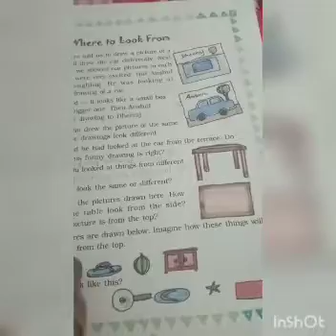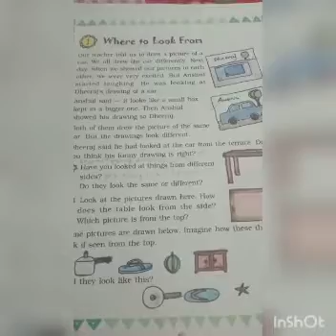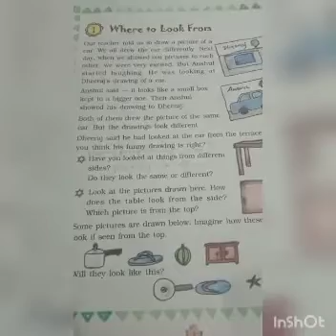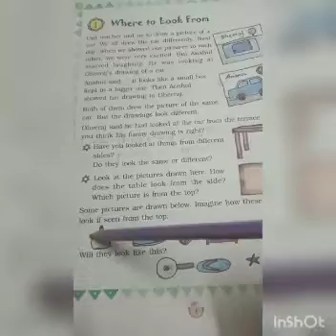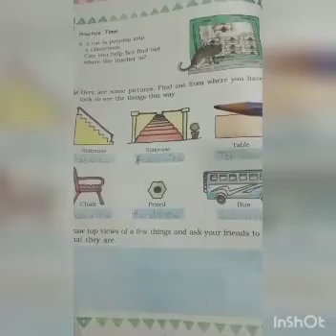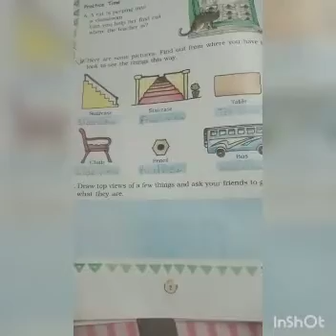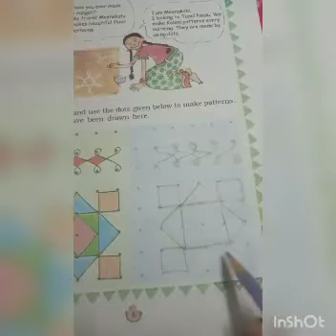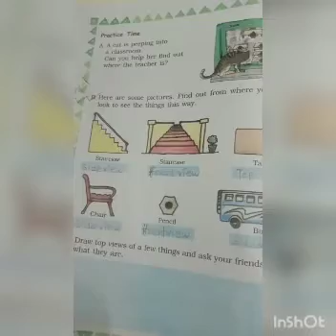Class-STD-3, Subject - Mathematics(Math Magic), Day-1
Where to look from